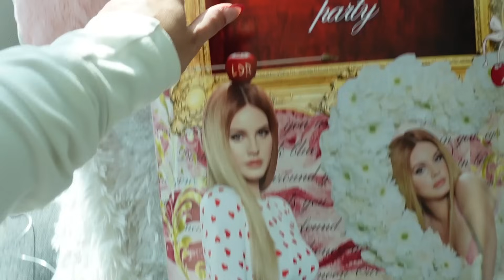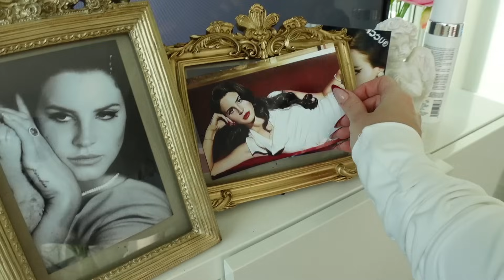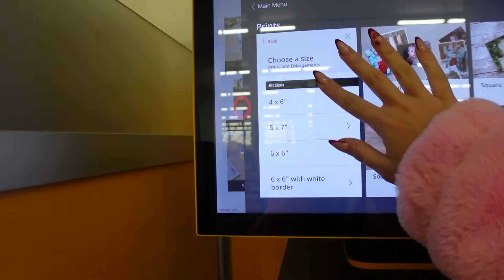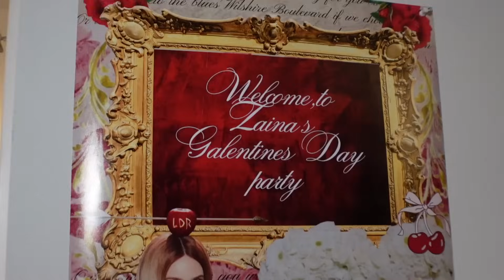LANA DEL REY THEMED GALENTINES DAY VLOG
Hi angels! im so sorry for not posting for a whole month, I literally just fell so behind with all my content and got overwhelmed!! but im catching up now and I know it's late but I hope you enjoy the valentines day vlog!! I love u all so much. xoxo

My fav pink finds:

/ zainaahadad
/ zainahadad